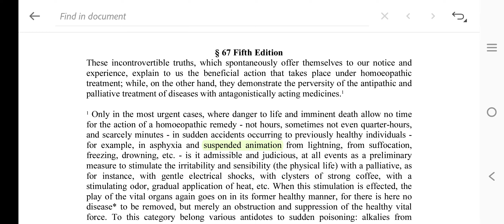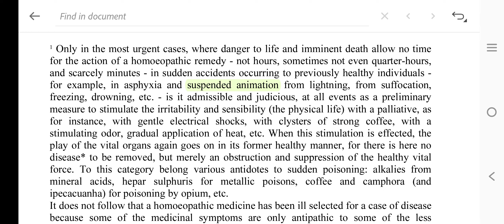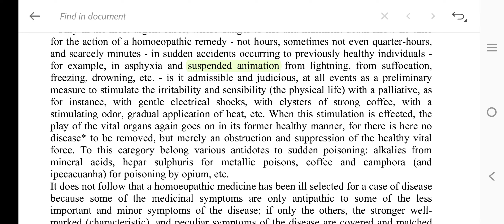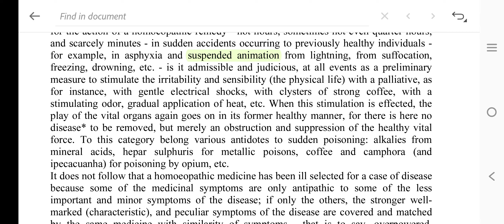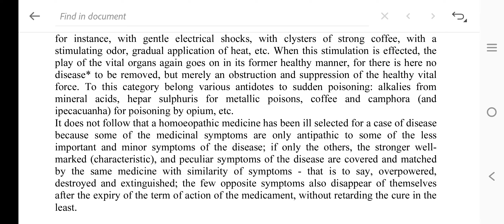suspended animation organon of medicine aphorism 67 footnote